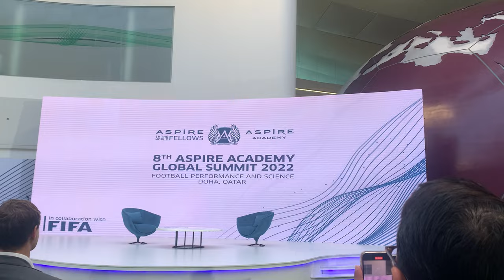STAR CHAT WITH YOURI DJORKAEFF LIVE IN QATAR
DJORKAEFF SPEAKS ON HIS DEVELOPMENT, TIME PLAYING WITH ARSENE WENGER WORLD CUP WIN MATCH AGAINST BRAZIL AND JUST BEING OPEN AND CANDID ABOUT HIS JOURNEY.